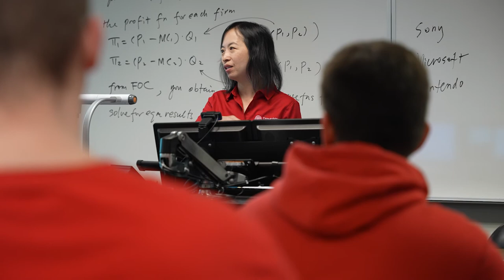Economics at Illinois State University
Economics is everywhere and it affects all decisions we make in our everyday life! Our undergraduate and graduate students share what motivates them to study Economics, how it differs from other majors, and the benefits they see from graduating with a degree in Economics. A degree that allows them to seize lots of employment opportunities in different occupations with high expected salaries compared to other academic majors. Studying Economics is not only about all the amazing job market prospects and all the resources provided by the department (including internships, scholarships, and personalized support from their faculty such as office hours, small class, sizes, and research opportunities), but also the sense of belonging cultivated in the department making our students feel like home. It is an added bonus that studying Economics at Illinois State University allows our students to experience living in a small city like Normal but with lots of activities to participate in giving them the feeling of living in a large city.